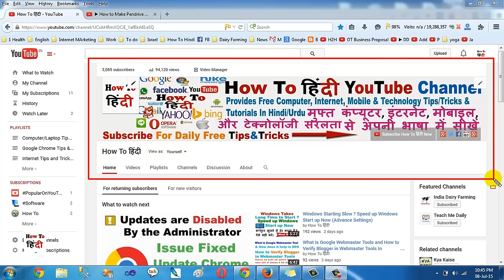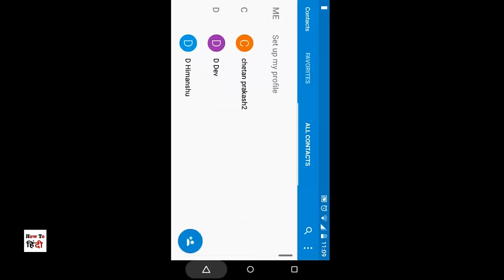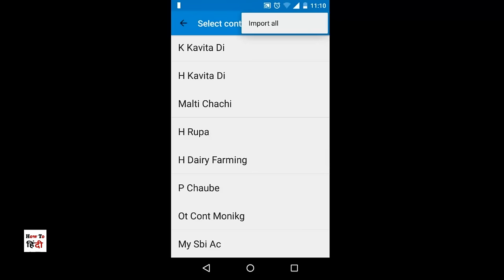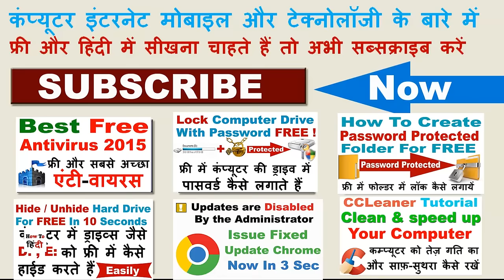How to Import/Copy Contacts From Sim to Android Phone - (lollipop)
How to Import/Copy Contacts From Sim to Android Phone -(lollipop) सिम से एंड्राइड फ़ोन में कॉन्टेक्ट्स कैसे कॉपी करते हैं ?